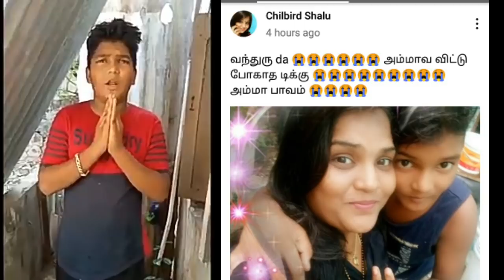Chilbird Shalu மகன் காணவில்லை உண்மையில் நடந்தது என்ன.?? | pray for Shalu and here son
Chilbird Shalu மகன் காணவில்லை உண்மையில் நடந்தது என்ன.??